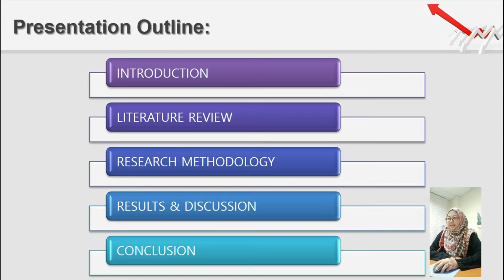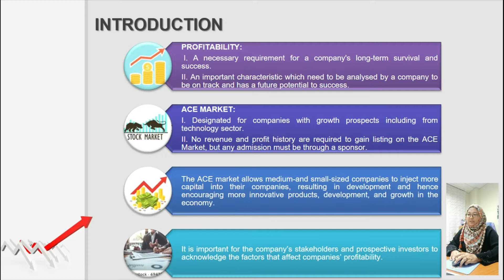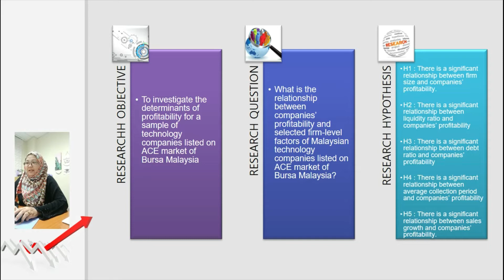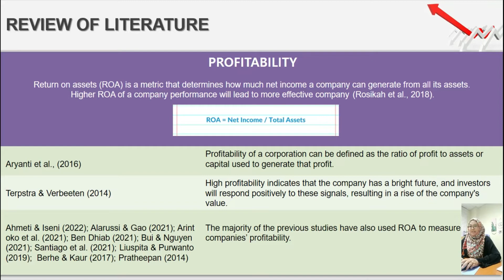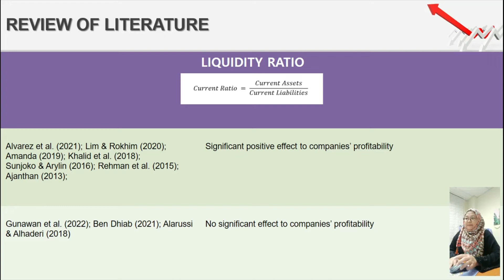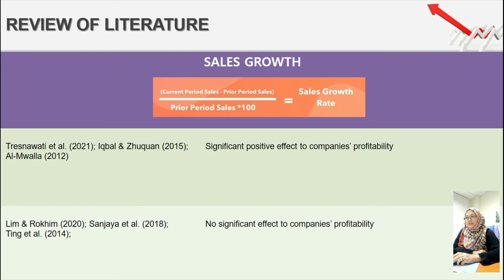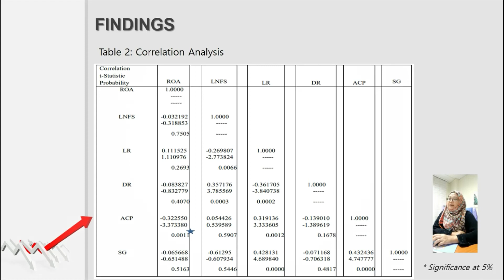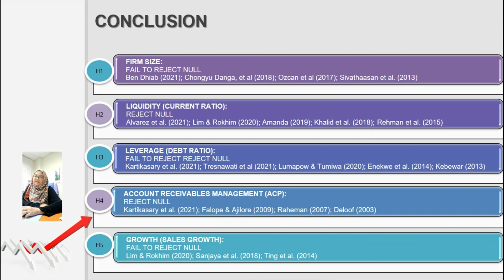ICEELST2022 Ruziah Binti A Latif